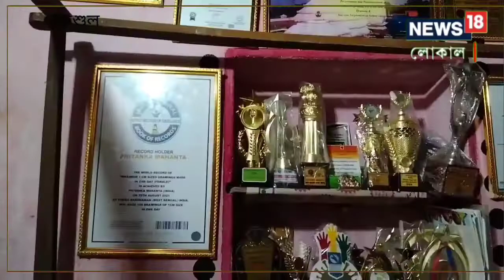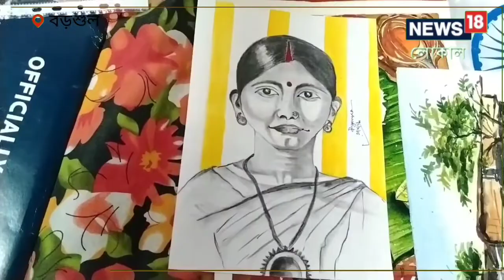গিনিস বুক অফ ওয়ার্ল্ড রেকর্ডে নাম উঠল দুঃস্থ পরিবারের মেয়ে প্রিয়াঙ্কার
ঘরেতে নিত্য অভাব। মা অন্যের বাড়িতে রান্নার কাজ করে সংসার চালান। বাবা রাজমিস্ত্রির কাজ করেন। তবু শুধু অদম্য জেদ আর ইচ্ছাশক্তির জেরে অনেকটাই এগিয়ে গেল পূর্ব বর্ধমান জেলার বড়শুলের প্রিয়াঙ্কা মহন্ত।